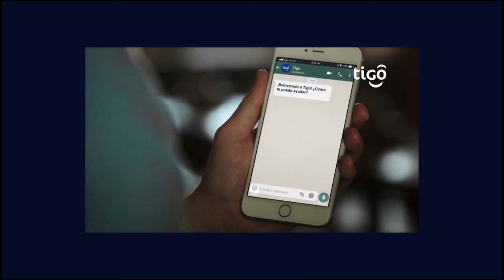“Aprendo ConTigo”: el primer curso virtual gratuito para personas con discapacidad visual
Tigo Nicaragua lanza el primer curso virtual gratuito para personas con discapacidad visual.